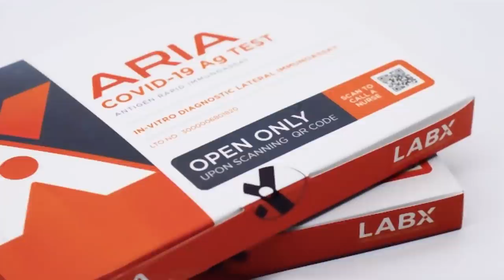Battle Of The Youtubers - Tito Vince Vs Tatay Eloy (1v1 Exhibition BasketBall)